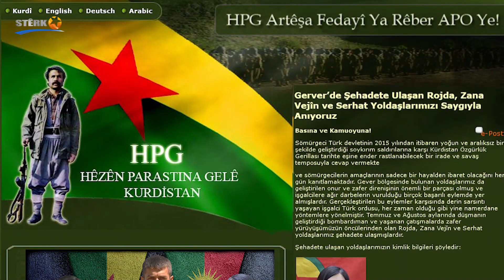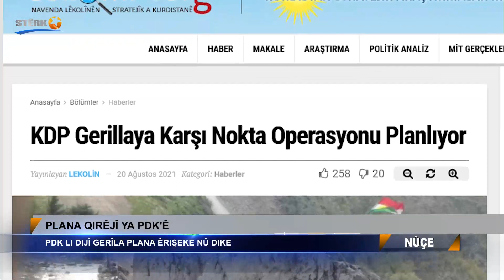Nûçe - 22.08.2021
Dema Weşanê: 17:00
Pêşkêşvan: Bedran Dere
Rûpelên me li ser Internetê